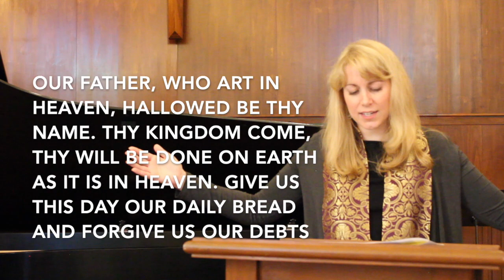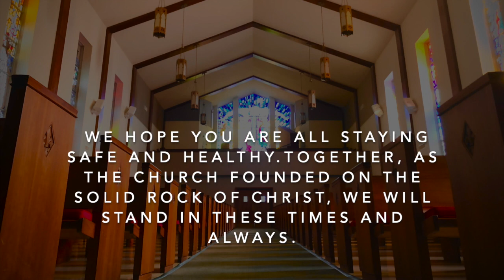March 29, 2020 Worship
Join us for this March 29, 2020 Worship Service.

First Presbyterian Church of Bryan
1100 Carter Creek Pkwy

Copyright Licenses:
Hymns from Glory to God: The Presbyterian Hymnal
CCLI 196019
OneLicense.net A-718836
CVLI 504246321 This video is about March 29 worship